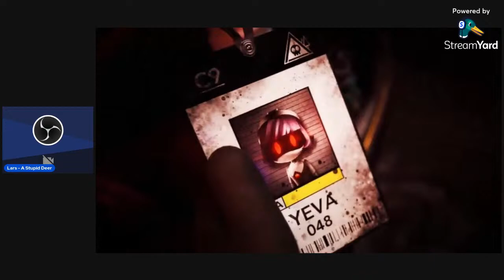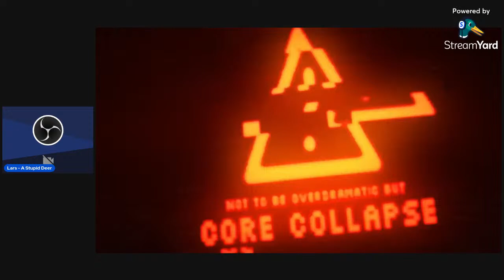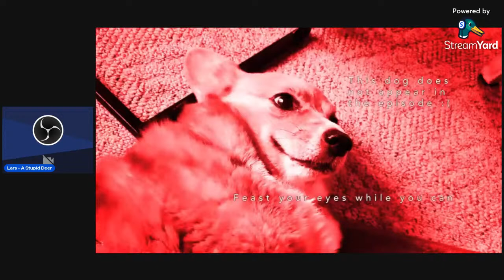Breaking Down the Murder Drones Episode 7 Trailer! All the Mysteries! All the Conspiracies!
Murder Drones is back, baby! And oh boy! This new episode is looking to be a doozy! There's so much offered up to us in one small trailer, so we're going to need more than just a traditional video to cover everything!

If you would like to support us, please consider buying a copy of Monarch Mercenaries: Autonomy

Notice Me, Send Pie

Knights of Halicruz

Bleed Steam n’ Steel

Clips used for this Video:
Murder Drones, created by Liam Vickers, produced by Glitch Studio, 2021- Present.
The Dangers in My Heart, created by Norio Sakurai, produced by Shin-Ei Animation, 2023 - Present.